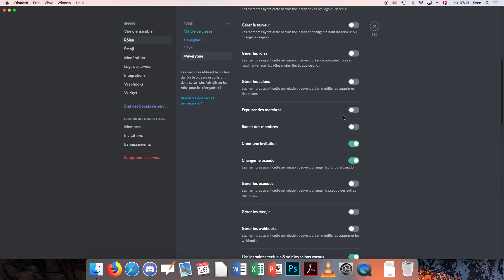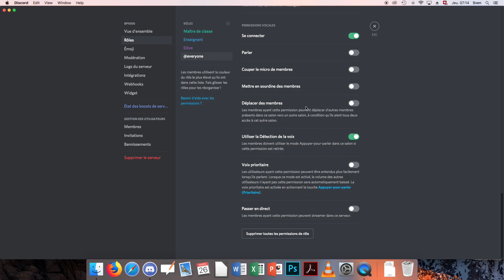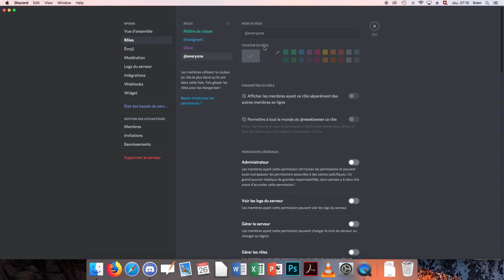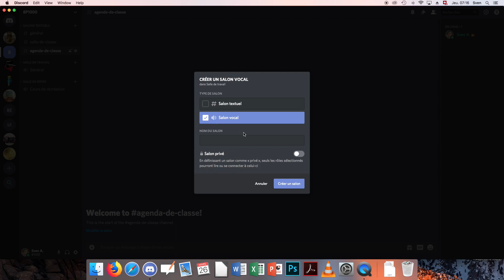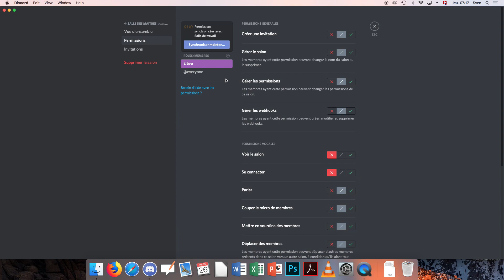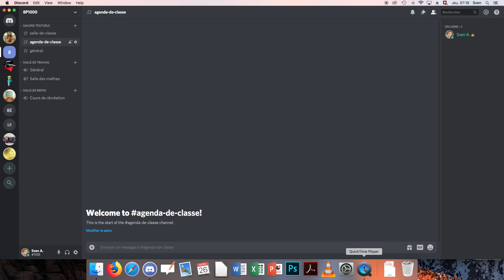Gérer le serveur Discord de sa classe pour l'enseignement à distance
Second tutoriel Discord, réalisé par mon collègue Sven, pour apprendre à gérer son serveur Discord de classe.